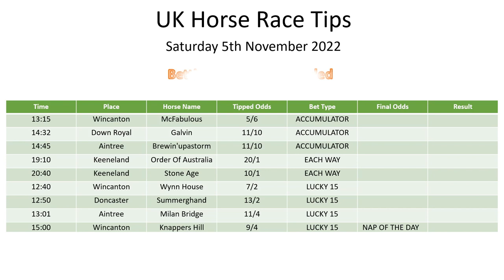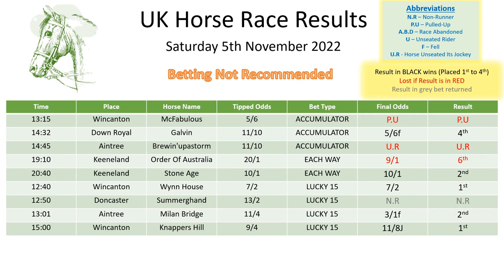Saturday 5th November 2022 Horse Race Results 1/2